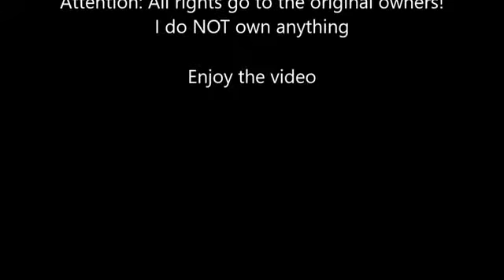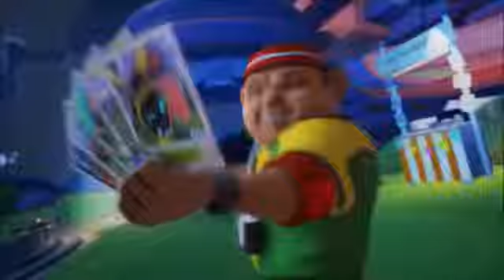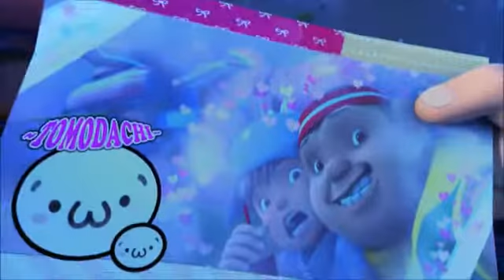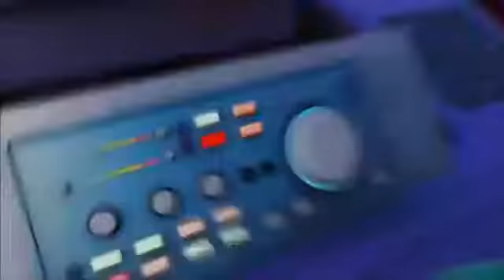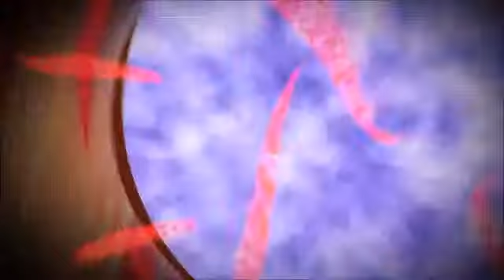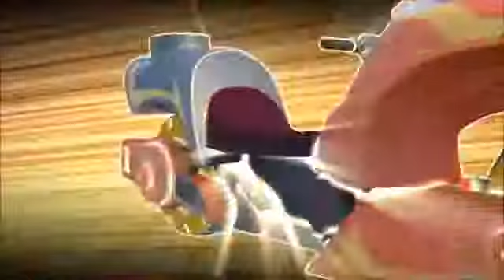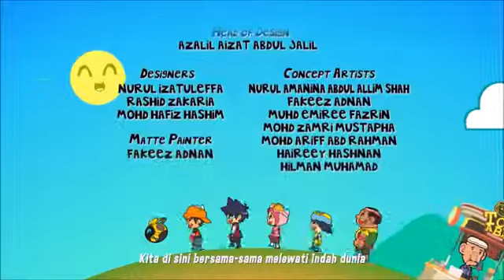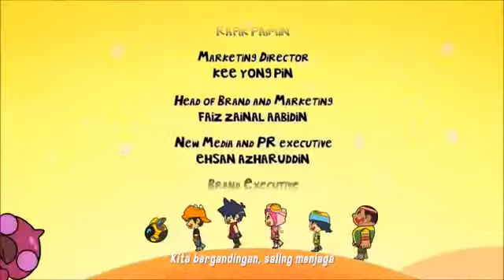Boboiboy Galaxy Episod 2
tinggalkan comment2 anda di bawah